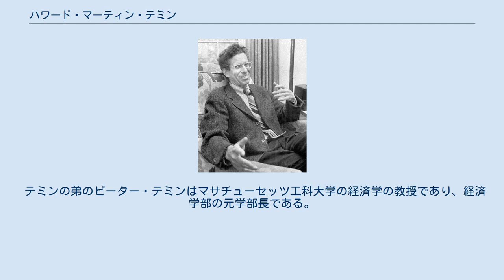ハワード・マーティン・テミン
ハワード・マーティン・テミン（Howard Martin Temin、1934年12月10日 - 1994年2月9日）は、アメリカ合衆国の遺伝学者。
ペンシルベニア州フィラデルフィア生まれ。
 1970年代にウィスコンシン大学マディソン校で逆転写酵素を発見し、レナート・ドゥルベッコ、デビッド・ボルティモアとともに、1975年度のノーベル生理学・医学賞を受賞した。
この論文は重要性が直ちに認識され、Natureの編集部の判断によって著者の順序が変更されたことでも知られている。
　さらに彼は、腫瘍ウイルスが逆転写酵素を使って宿主の細胞の遺伝情報をどのように書き換えるかということを明らかにした。
またこの発見は、フランシス・クリックが提唱し、広く信じられてきたセントラルドグマの概念に修正を迫るものであった。
クリックや当時の他の分子生物学者は遺伝情報は、DNA→RNA→タンパク質と一方向にのみ流れるものだと信じていたが、テミンはある種の腫瘍ウイルスが、逆転写酵素を使ってRNA→DNAの方向に遺伝情報を伝えることができるということを示した。
 この現象は、同じ頃テミンと一緒にノーベル賞を受賞することになるデビッド・ボルティモアによっても、独立に発見されていた。
逆転写酵素は、エイズを引き起こすHIVやウイルス性肝炎の原因となるB型肝炎ウイルス (HBV) などのウイルスも持っているため、この酵素の発見は近年の医学における最も重要な発見の一つとなった。
また分子生物学においてmRNAからのcDNAの合成、PCRや医療診断に使われる重要なツールにもなっている。
また、アジドチミジンなどの逆転写酵素阻害薬はHIVに対する治療薬として用いられている。
 長い間、喫煙の反対論者であり、59歳で肺癌のため死去したが、彼自身はタバコを吸わなかった。
ウィスコンシン大学マディソン校の散歩道には彼の名前が付いている。
彼は1955年にスワースモア大学で生物学の学士号を取得し、1959年にカリフォルニア工科大学で博士号を取得した。
 テミンの弟のピーター・テミンはマサチューセッツ工科大学の経済学の教授であり、経済学部の元学部長である。